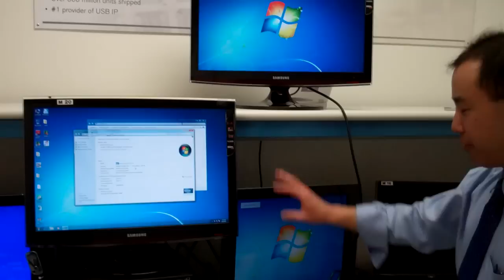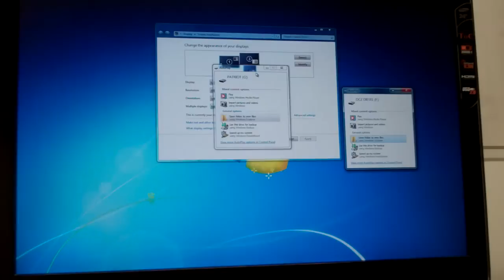Targus USB 3.0 Docking Station Demo with USB 3.0 Gold Tree | Synopsys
We take the this USB 3.0 Docking Station, stream video to 2 monitors AND plug in a USB Gold tree to show interop.  So you'll see the Flash Drives pop up.

You will see USB 2.0 Web Cam video streaming
- Through the Gold Tree over USB 2.0
- into the docking station
- then over USB 3.0 into the PC
- and back out to the docking station over USB 3.0
- and out to the monitors through HDMI.